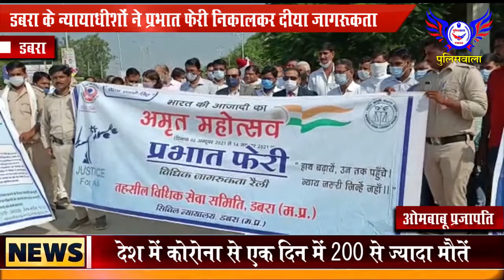डबरा के न्यायाधीशों ने प्रभात फेरी निकालकर दीया जागरूकता एवं स्वच्छता का संदेश......POLICEWALA